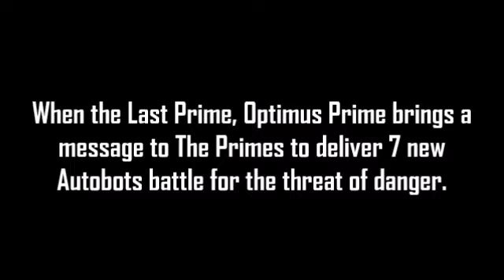Transformers Equestria Girls: (The Journey to Friendship & Leadership 2022)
Concept Trailer of Transformers Equestria Girls!
Pls Hasbro make the sequel series!
Summary:
With the threat of Megatronus, Prima send to Optimus Prime to deliver 7 new Autobots to enter the Human World of Equestria join our Friendship Mane 7 and together fight for Friendship and Leadership to save the Human World from the evil forces.
Voice Cast
Wheeljack: Elijah Wood
Rodimus: Matt Lanter
Bumblebee: Jeremy Levy
Ironhide/Jazz: Scott McNeil
Sideswipe: Darren Criss
Sunstreaker: James Arnold Taylor
coming soon on 2022